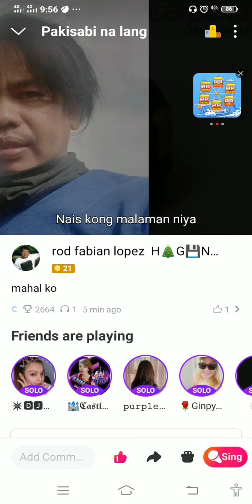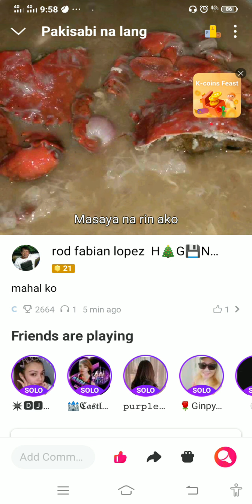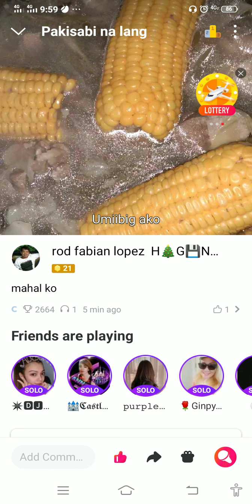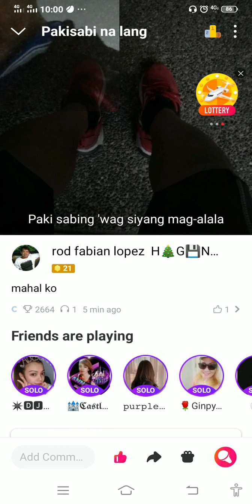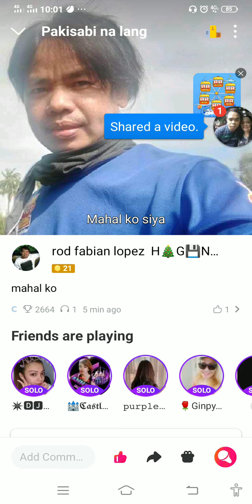paki sabi na lang..